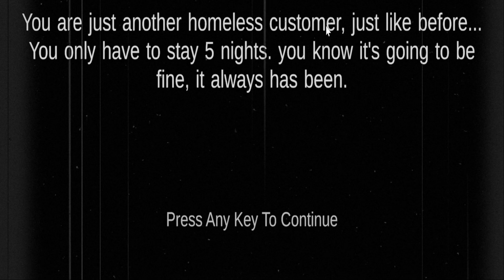5 NIGHTS AT SHREKS HOTEL 2 IS CRAZYYY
5 NIGHTS AT SHREKS HOTEL 2 IS CRAZYYY INSANE GAME I'M SIMPLY MIND BOGGLED

THIS CHANNEL IS IN GODS HANDS

Can we get much higher? So high 🦅Oh, oh, oh

TRY TO UPLOAD 3 TIMES A WEEK JOIN TO MAKE THE GANG STRONGER.

M        L       G

MUST LIVE GREEN